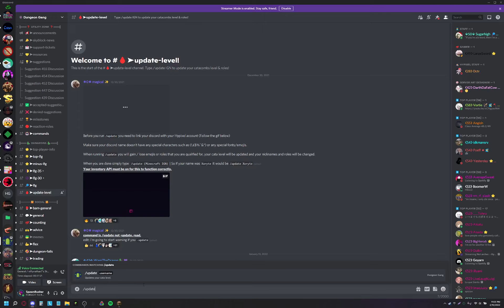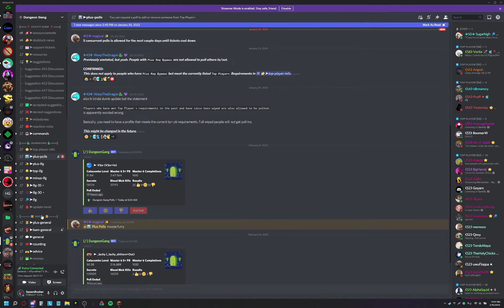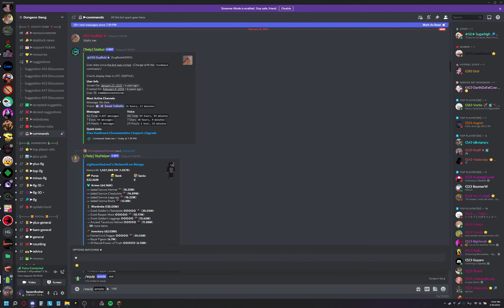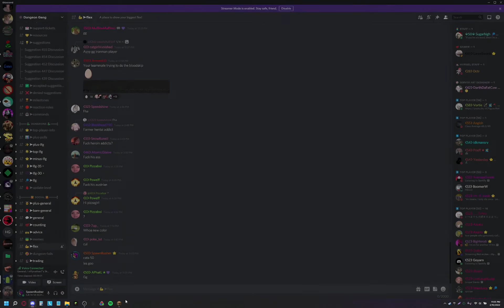CATACOMBS 50 ACHIEVED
I AM FREEEEE